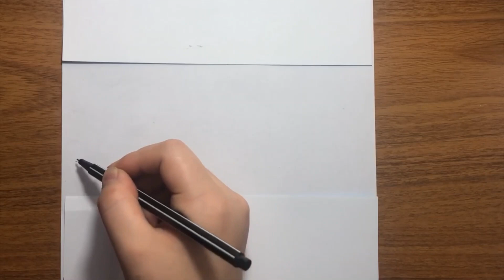FERRARI PUROSANGUE I COMO DESENHAR REALISTA ? Passo a Passo - Drawing Cars / Carros - Arts FR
Sejam bem vindos ao Canal Arts 🇫🇷

- Sou desenhista autodidata desde 2014, quando tinha 12 anos de idade.
- Aqui estarei mostrando o passo a passo dos meus desenhos.
- Papel usado: Sulfite A4 75g.
- Lápis de cor: Faber-Castell
📍 Paraná, Brasil.